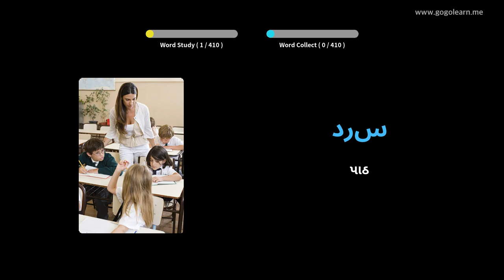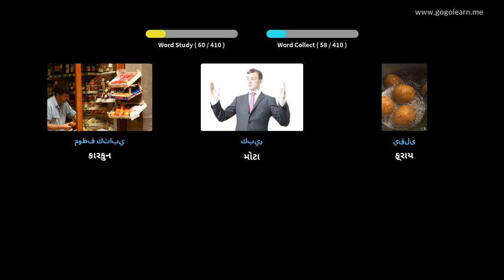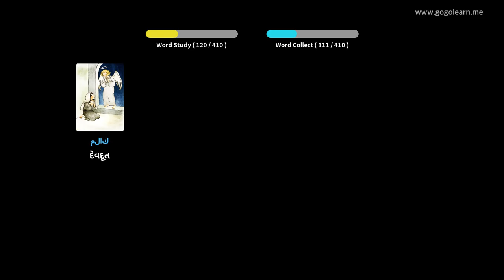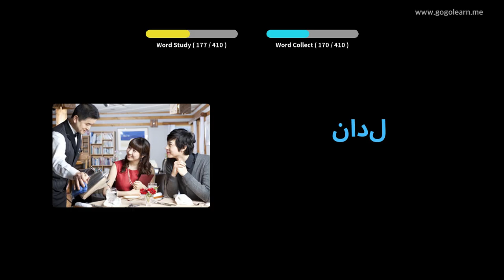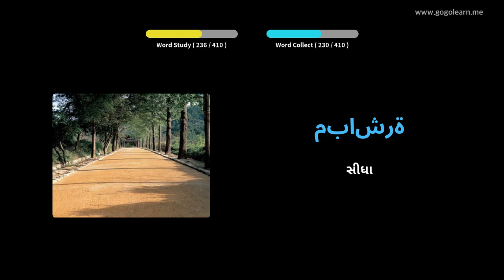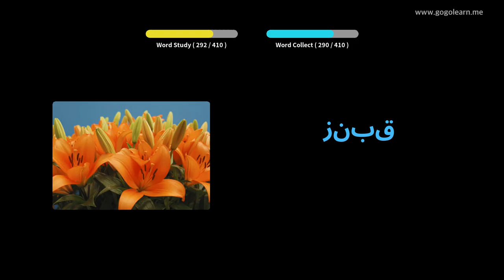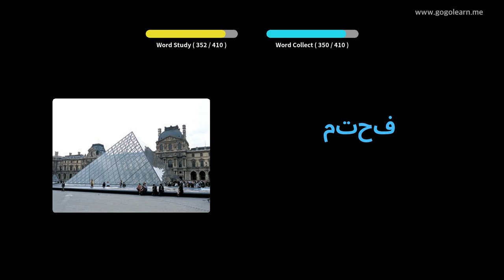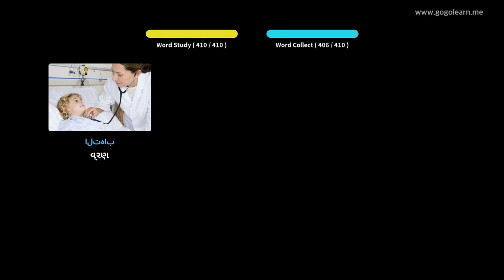અરબી શબ્દભંડોળ માધ્યમિક શાળા 1 | Golearn